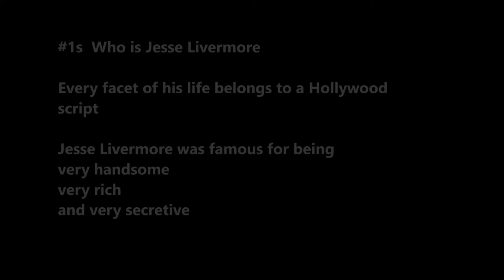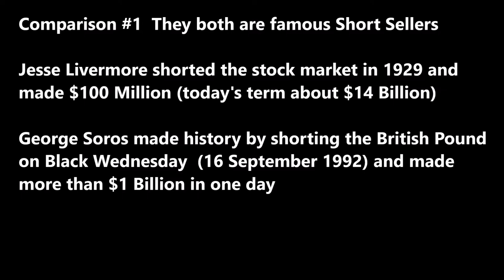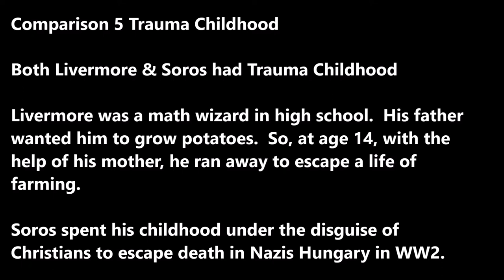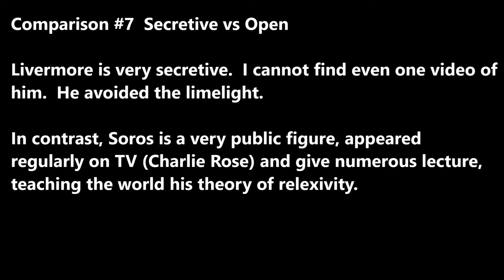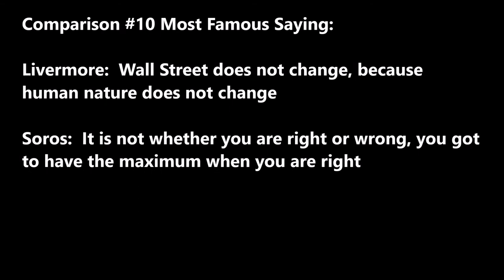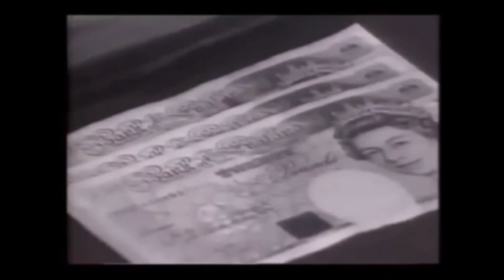SecretSelfmadeBillionaires0201 Comparison Jesse Livermore & George Soros Top Traders Wall St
10 Comparisons Jesse Livermore vs George Soros.  Both were top traders in Wall Street for 30 years.  Both famous womanizer. Both famous short sellers. Both self-taught geniuses. Livermore Good Writer, Soros Bad Writers, Livermore Suicide, Soros Philanthropy, Both are Momentum Traders, Both are Contrarians